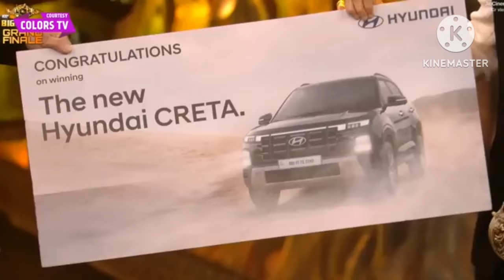big boss winner 🏆 Manuwar Farooq#salmankhan